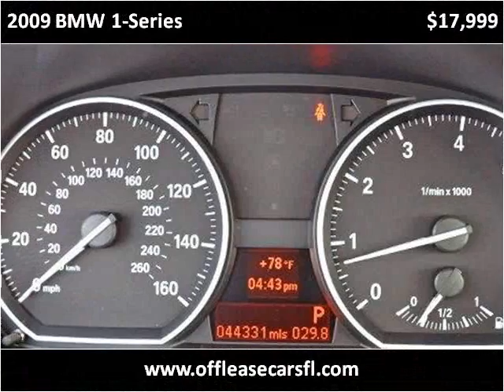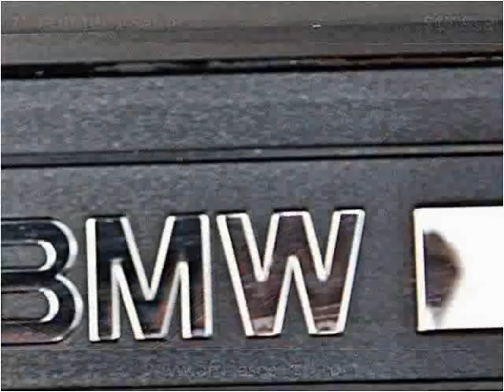2009 BMW 1-Series Used Cars Lake Worth FL